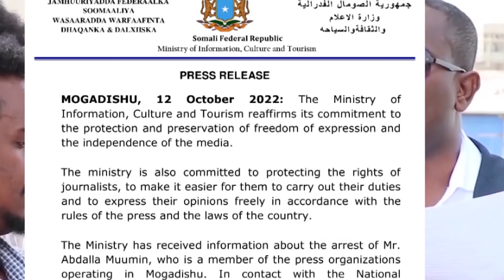Amnesty international calls Somalia government to “Immediately” release a detained journalist